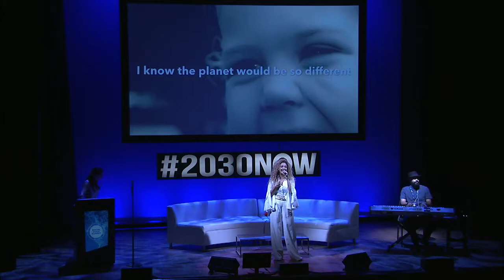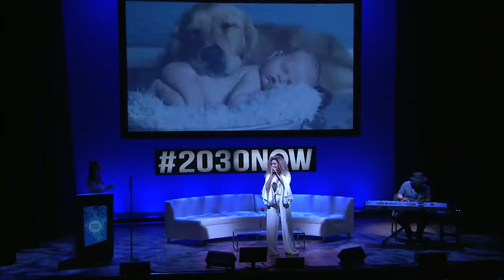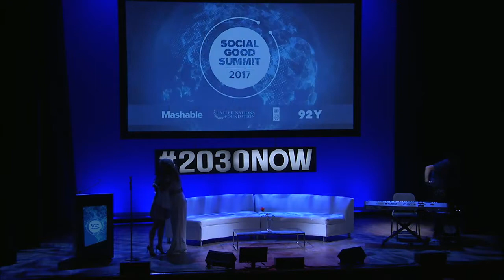Erika Ender Performs Por Que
Singer-Songwriter Erika Ender performs 'Por Que' at the 2017 Social Good Summit